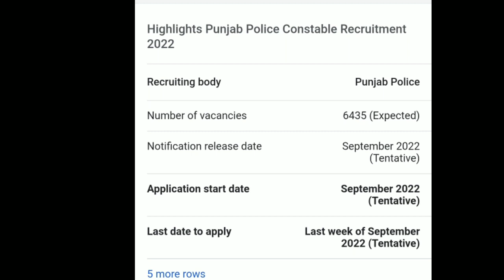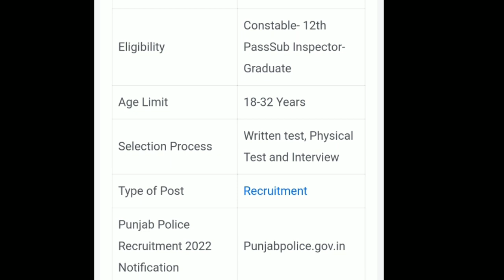Punjab Police Vacancy 2022 | Punjab Police Bharti | 2022 Jobs